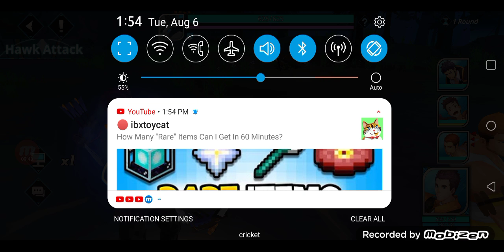GYEÈ NEW VIDEO GAMES